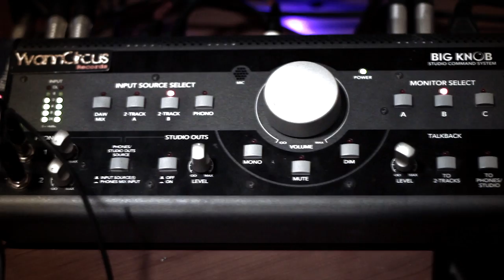Colt - Interview présentation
Artiste, auteur, interprète originaire de Toulouse a commencé dans le monde de la musique en tant que DJ du groupe CARPE DIEM.
Fort d'un talent en écriture, il devient, en 2004, un membre à part entière du groupe.

2005  le groupe CARPE DIEM devient officiellement AK31 et lui apporte l'expérience de la scène (ex: 1er Partie de l'artiste  La FOUINE à Carbonne...).
Parallèlement au groupe il devient également le Backer de DASHIME (ex KDD) qui lui permet d'accéder à un travail plus pro, à plusieurs  scènes et à un public différent et variés.

Ce n'est que plus tard que le besoin de s'exprimer davantage l'amène à entreprendre des projets solo. Un travail constant qui aboutit au bout de quelques mois à un premier album, « l'Homme qui tombe à pic », projet sur lequel il a collaboré avec de nombreux artistes, producteurs et beatmakers: Alain de l'Ombre, Farage, Néoklash, K.ommando toxique, Katana, Zesau de Paris ainsi que Carinio H, JM Brolik, All Spaggiari, C-bass, Mendosa, Billy Bats
de Toulouse, Nyne, Dan, Guilty, MG .

On découvre  plusieurs atouts à cet album, comme: une musicalité personnelle et recherchée grâce à des intrus variées, des feat contrastés, un flow et une rime qui amènent une certaine fraîcheur au rap Français.

Dans un état d'esprit de perfection et d'évolution il s'inspire et complète son univers avec des références telles que THE GAME, D-BLOCK...et bien d'autres.
Très ego-trip sur certains morceaux, les couplets de COLT ne dérogent pas à un état d'esprit humble, tolérant et non violent.
Son esprit en constante productivité, COLT vous proposera encore de la nouveauté sur son nouveau projet...